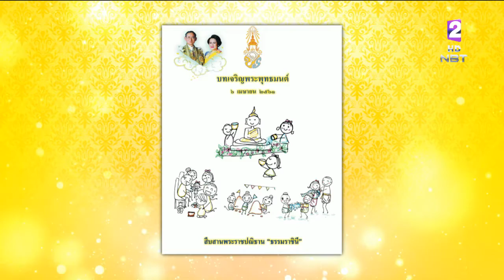ชวนประชาชนร่วมงาน'วันเถลิงศกสุขสันต์ มหาสงกรานต์ตำนานไทย' 6-8 เม.ย.นี้